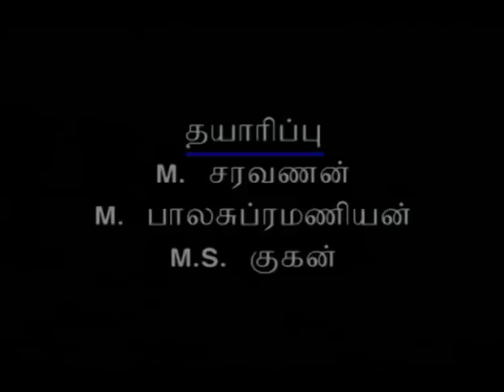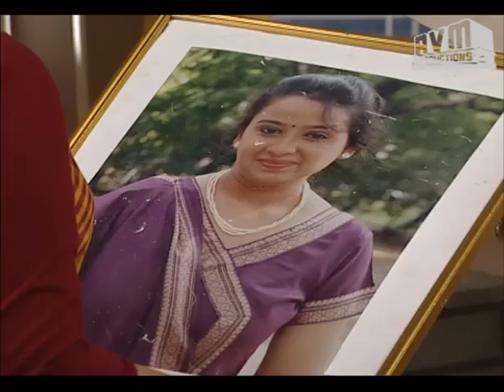Episode 330: Nambikkai Tamil TV Serial - AVM Productions